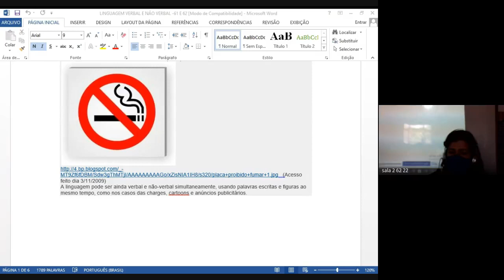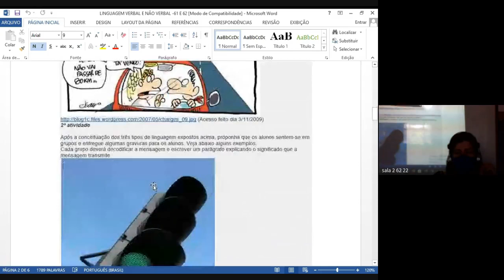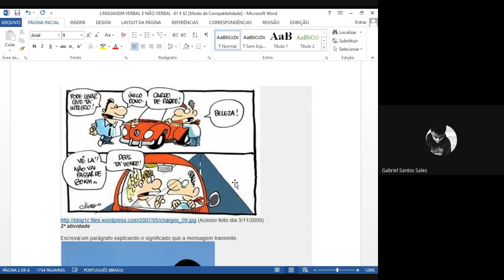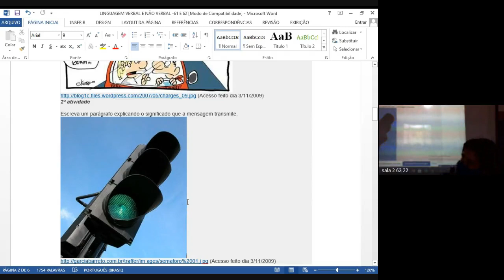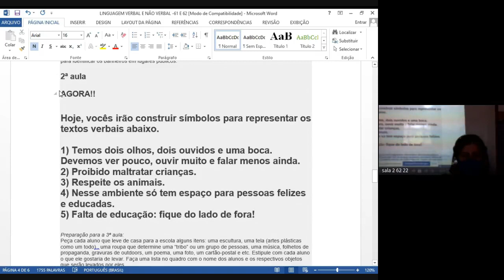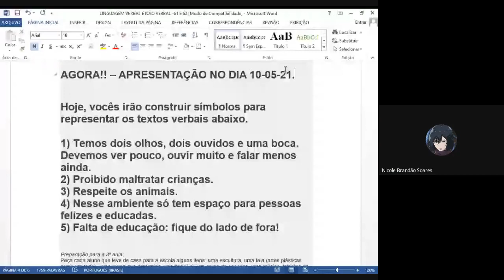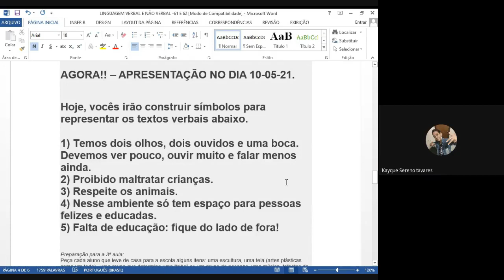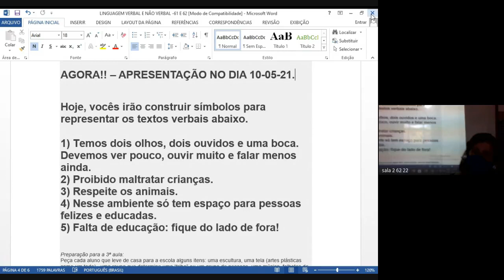62 PORTUGUES 2